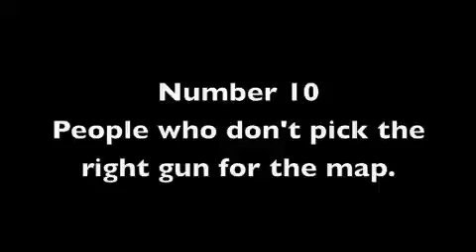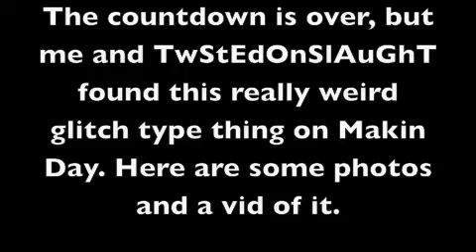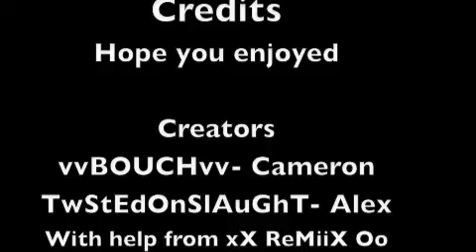Top 10 Noobiest Things About CoD 5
These are me(vvBOUCHvv) and TwStEdOnSlAuGhT's opinions on what the dumbest things in CoD 5 are. Send us a request on XBOX LIVE.